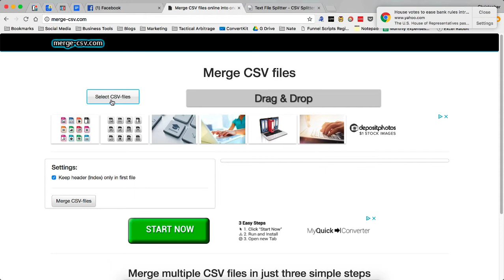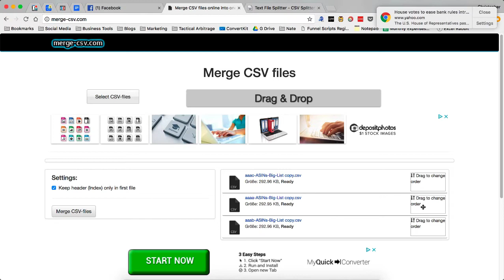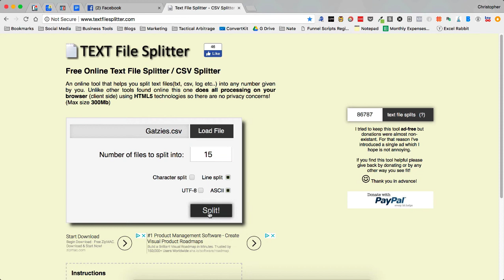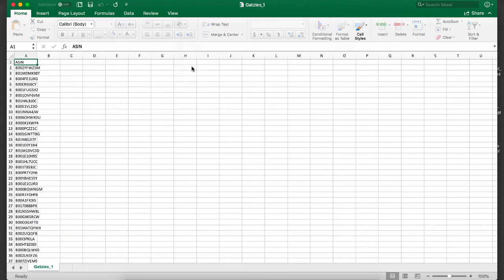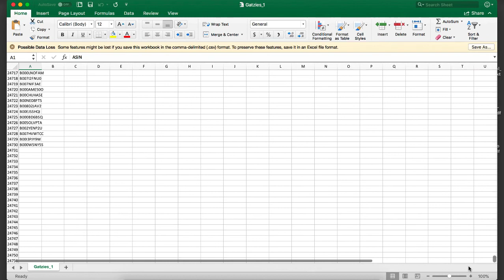Tactical Arbitrage Reverse Search | Splitting and Merging CSV Files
Click to Download a FREE 6-Step Wholesale 101 on Amazon Guide ➜➜

This video will teach you to split and merge CSV files with some FREE tools to allow you to maximize your efficiency when running reverse search on Tactical Arbitrage.

As always, if you have any questions please let me know and I will answer every questions I can.

This is one of the best tools outside of TA and is the only paid add-on TA requires to open up features inside of the software.

🔥Grab a FREE list of 920,000 ASIN ready to use with Reverse Search